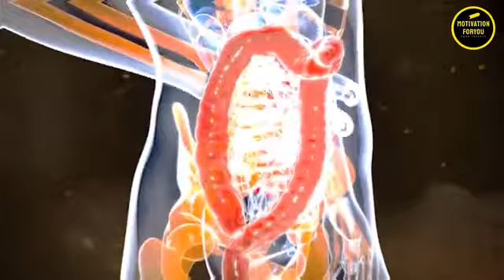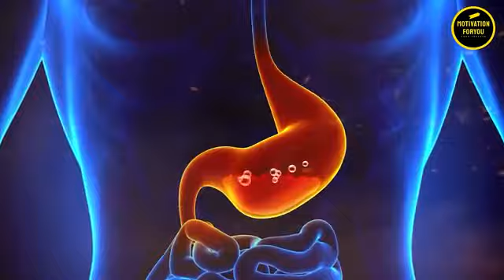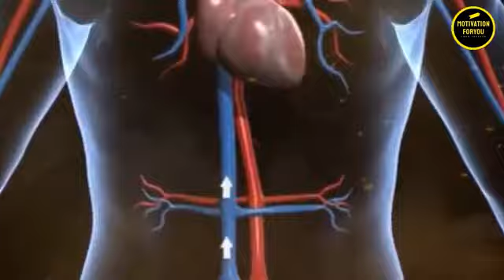पित्त दोष। Reduse body hard work 💪 at home workout 💯 motivation status video 💨💨